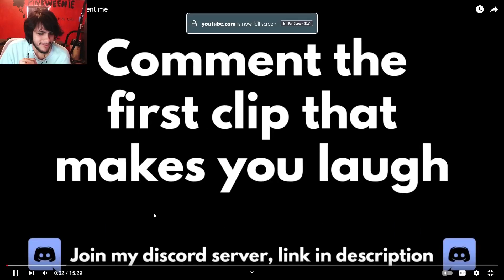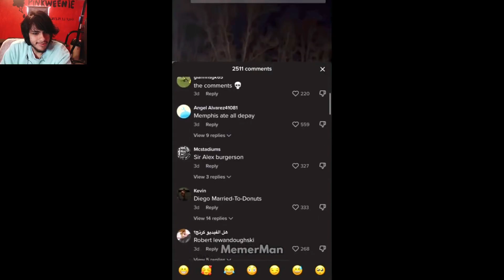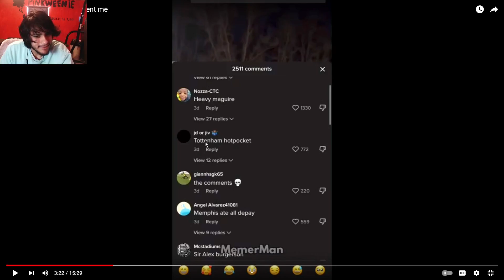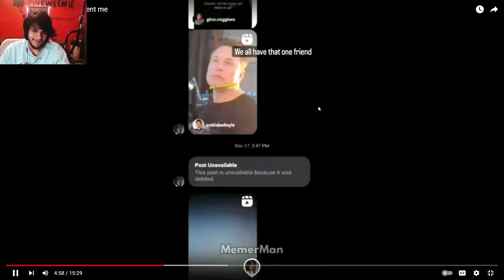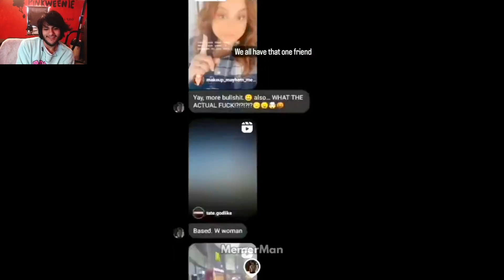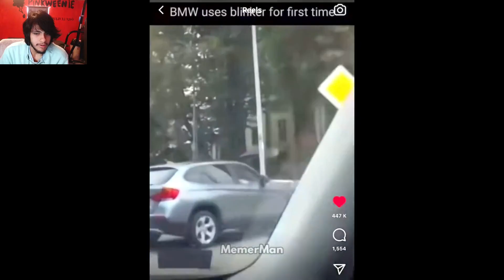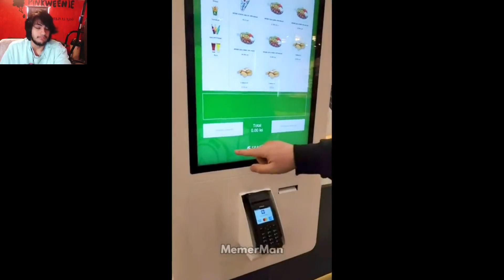Pinkweenie Reacts to memes my imaginary gf sent me